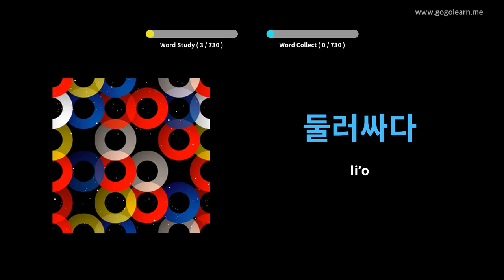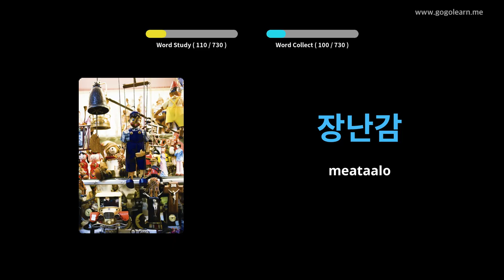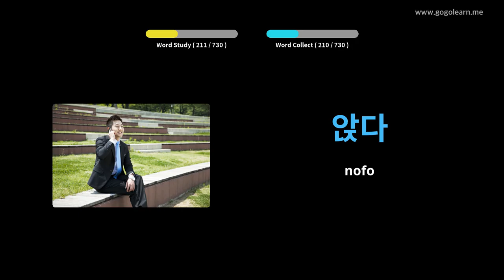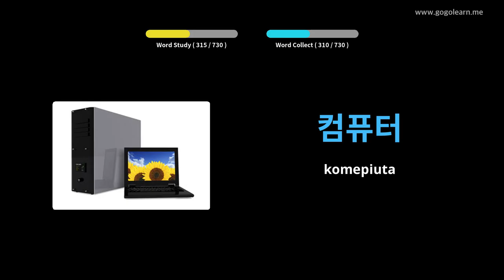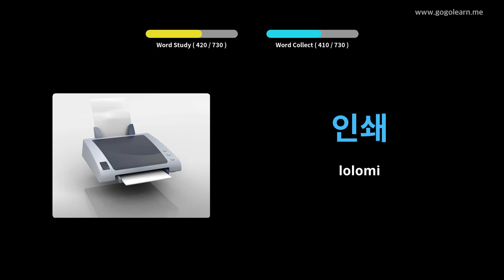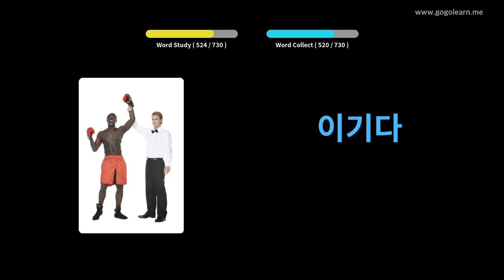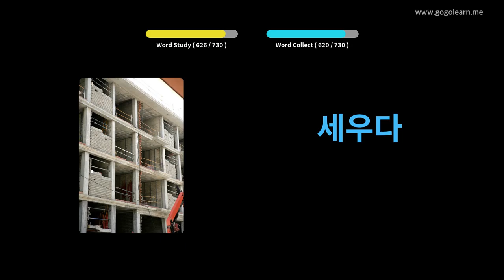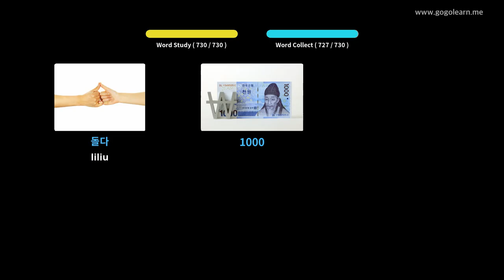Korean Vocabulary tamaiti | Golearn